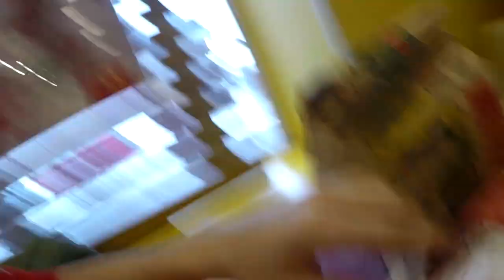Акул в Казани #5 - Утро фиферов (ПЕРЕЗАЛИВ)